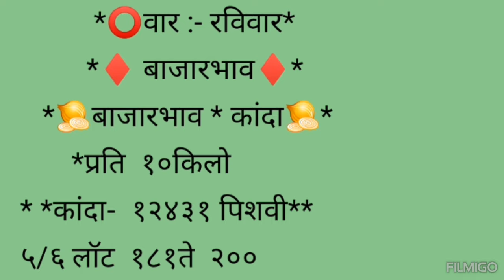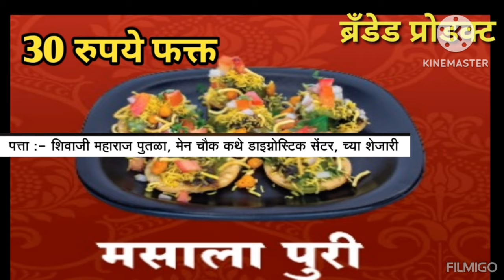Live ओतुर apmc कांदा बाजार भाव दि. 11/02/2024